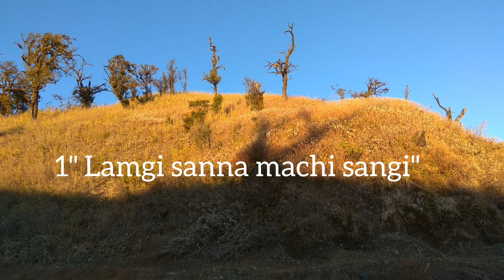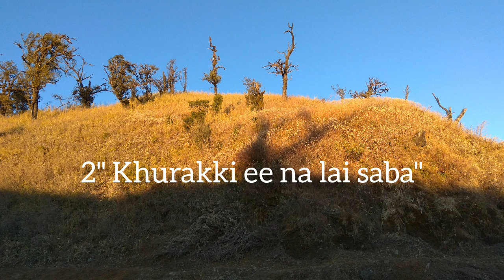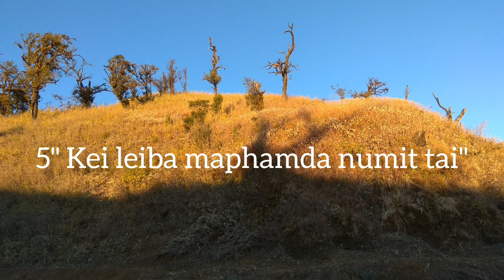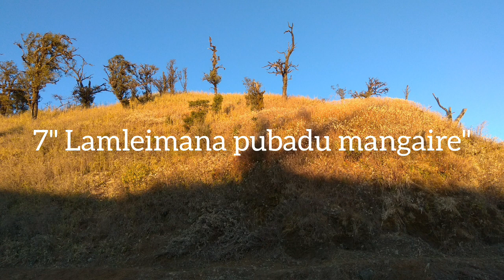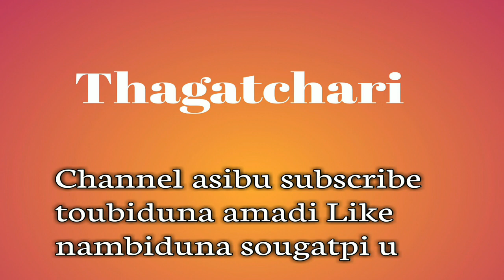Lamgi sanna machi sangi//manipuri paourou-31